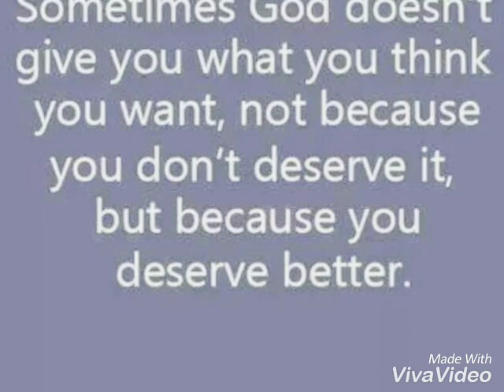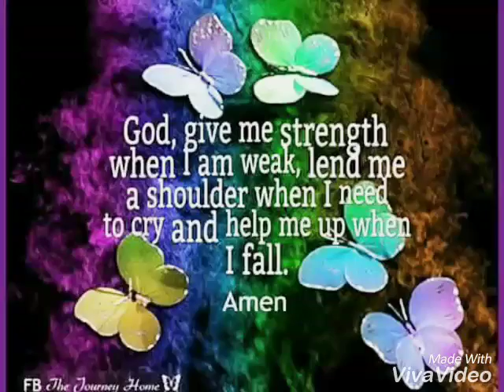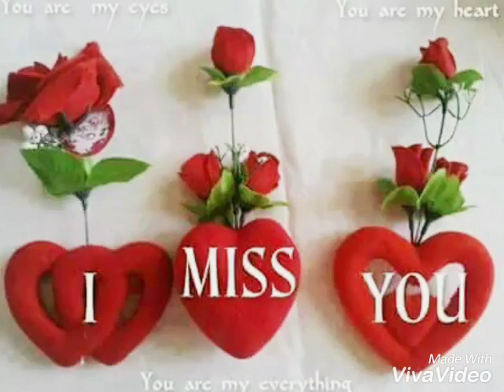Birthday gift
For my husband fren